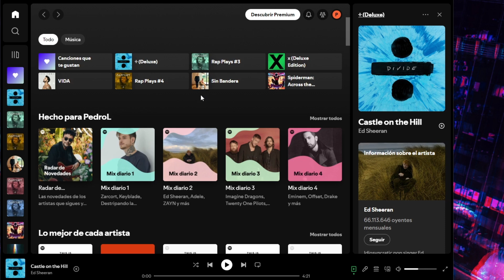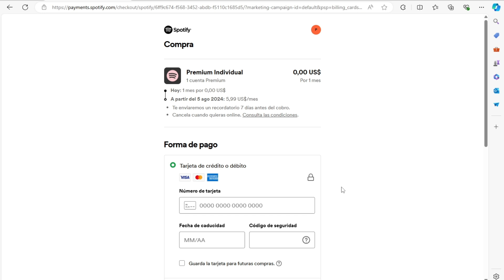Como Agregar Saldo a Spotify | TUTORIAL EXPLICATIVO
En este tutorial práctico y fácil de entender, te enseñamos cómo agregar saldo a tu cuenta de Spotify, para que disfrutes sin límites toda la diversidad de música y podcast que te ofrece esta asombrosa plataforma de streaming. Para proporcionarte un proceso detallado paso por paso, este video ha sido creado utilizando Clipchamp, una poderosa aplicación de edición de video, para garantizar la mejor calidad de contenido y visualizaciones claras. Adicionalmente a la música en demanda, Spotify te ofrece la opción de hacer uso de los servicios premium, lo cual incluye la reproducción sin anuncios y la capacidad de descargar canciones para escucharlas sin conexión. Si eres un apasionado de la música, este video tutorial te enseñará de manera efectiva la forma segura de agregar saldo a tu cuenta de Spotify. Si estas interesado en más videos de este tipo también exploramos temas como 'Cómo actualizar la tarjeta de crédito en Spotify' y 'Diferencias entre Spotify gratuita y Premium'.